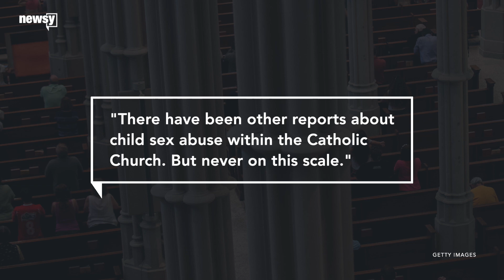Pa. diocese paid $4M+ to sexual abuse victims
The program also includes counseling, spiritual guidance and pastoral care.